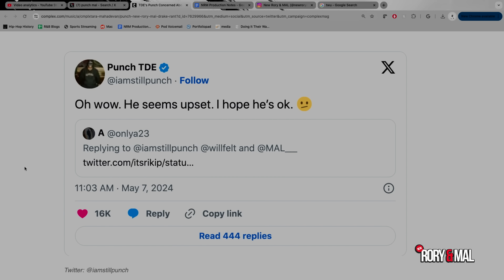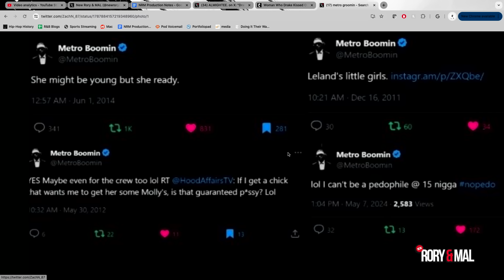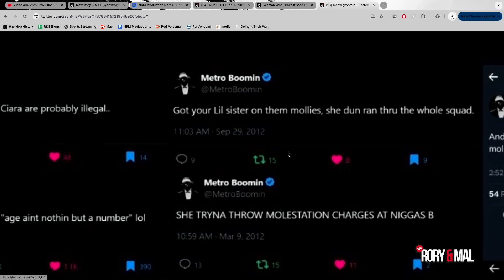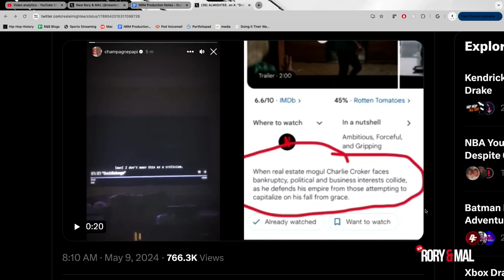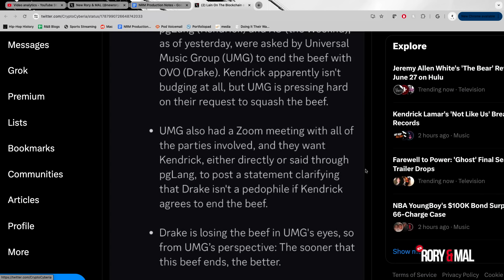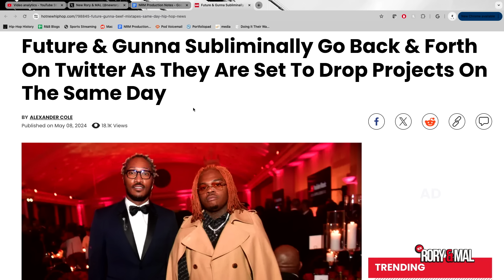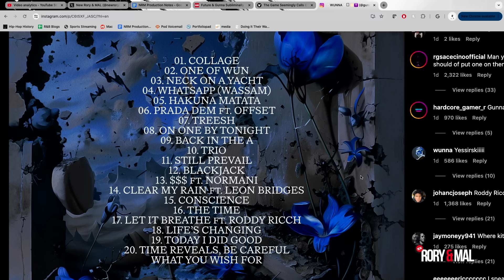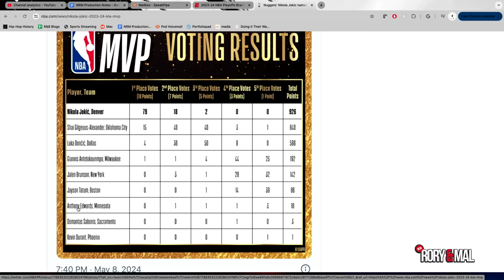The People V.S. Mal | Episode 267 | NEW RORY & MAL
This feels like the fastest 48 hours we’ve ever had. All of our phones have been blowing up, but no one more than OVO Mal. We ask Mal if he feels differently about the beef following the response he received. We get into the dangers of the allegations that have come to the forefront of this conflict, SA & DV. We speculate who will drop next and why. Then we get into the antics that have happened off the microphone. Multiple shootings and a label conspiracy. We predict more exchanges as Gunna & Future are set to release projects today. We step away from music and cover the legendary Tom Brady roast. Then the guys take time to clown Julian & Demaris about J. Cole living his best life on a beach. It’s time for voicemails! We have a fun (semi relationship) one today. Tune in as the crew discuss all of this + more!

Time Stamps:
00:00:00 - Start
00:00:23 - People Reacting To Mal's Drake Reaction
00:07:21 - Kendrick Top Charting Records
00:11:27 -  Is "Not Like Us" Hurting Drake's Brand?
00:13:30 - Will Drake's SA Stain Go Away?
00:15:50 - Drake's PR Clean Up
00:21:29 - Kendrick Hotel Video
00:22:10 - Which Situation Is More Believable?
00:25:26 - Is Dr. Dre A Rap Super Star? / SA In HipHop
00:29:20 - Drake's Affinity For Younger Women
00:31:05 - Metro Groomin' (Old Tweets)
00:32:36 - Drake Will Continue To Be Petty
00:36:00 - Drake V.S. Kendrick Strategy Differences
00:37:43 - Drake's IG Story & Is He Done?
00:42:55 - Drake's House Getting Targeted
00:46:04 - Did XO Target Drake's Home? / Did UMG Get Intervene?
00:52:05 - Who Will Release A Song Next?
00:54:04 - Did Kendrick Plant The Mole To Drake?
00:56:37 - Drake's Daughter Confirmed By Kendrick's Friend
01:02:55 - Future & Gunna Beef & New Music
01:03:42 - Game V.S. Rick Ross Battle
01:04:55 - Future & Gunna Beef Continued.
01:10:25 - Atlanta Gave Kendrick The Pass
01:12:09 - Who's Working With Gunna
01:13:27 - Demaris Cried At Gunna Show
01:14:51 - Tom Brady Comedy Roast
01:16:21 - J. Cole On The Beach / Passionate Rap Fans
01:20:23 - Tom Brady (Favorite Roasts)
01:27:32 - Voicemail 1(Hooking Up With Friends GF)
01:46:36 - NBA Playoffs

Rory - @ThisIsRory 🍊
Mal - @Mal_ByTheWay 💰

Follow The Crew:
Demaris - @demarisagiscombe 🍼
Julian - @Julian__Nicholas 🎒